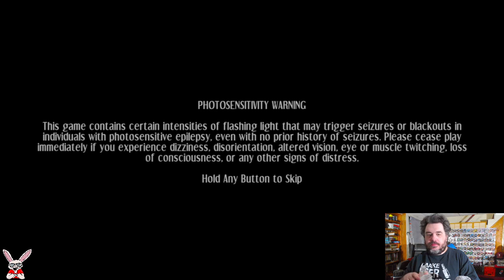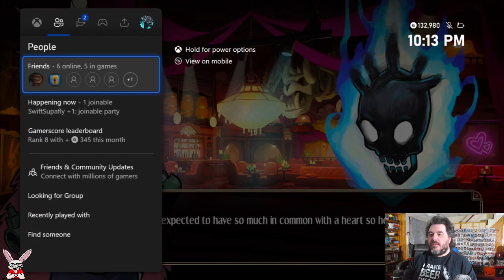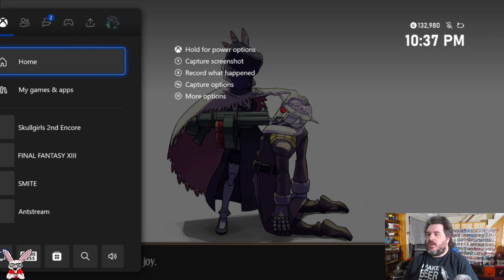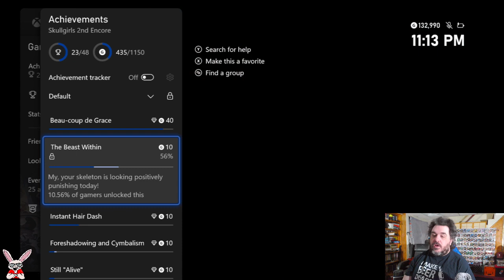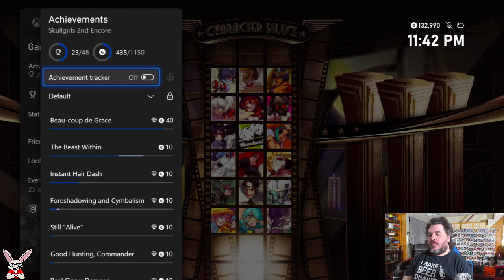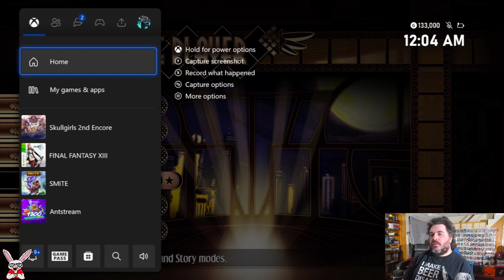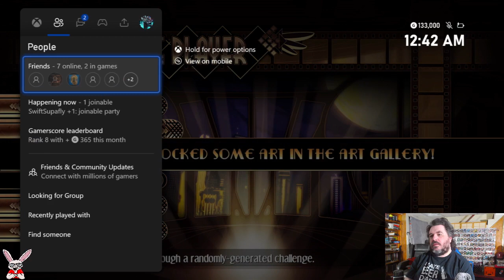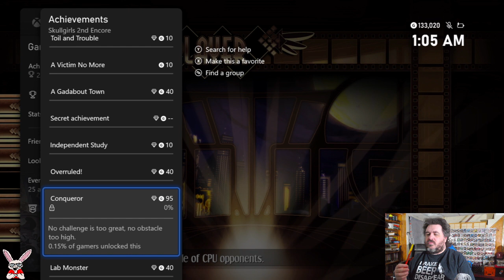Skullgirls 2nd Encore: Off The Leash | 2/12/2024